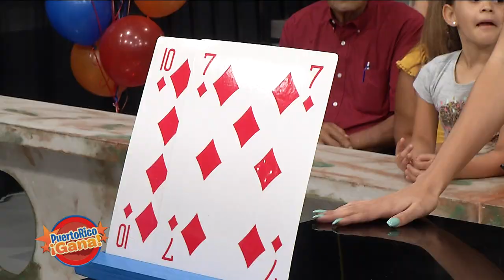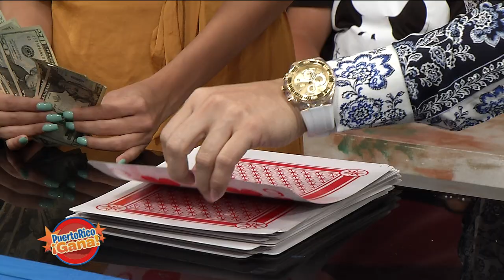Puerto Rico Gana - 9–27-2019- #2